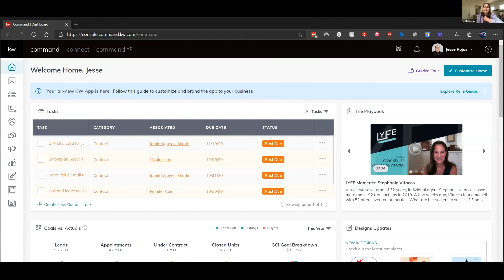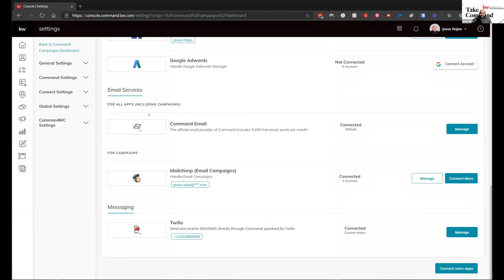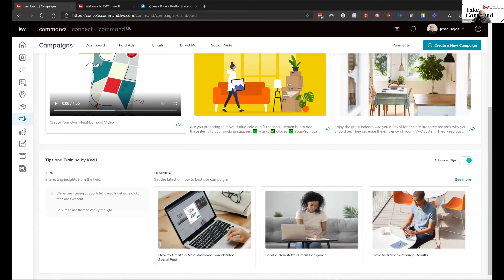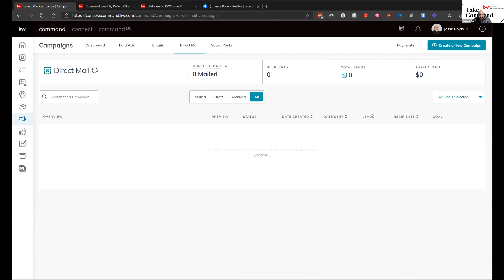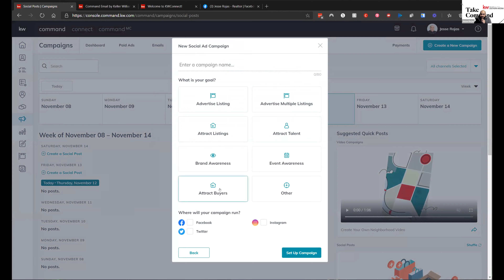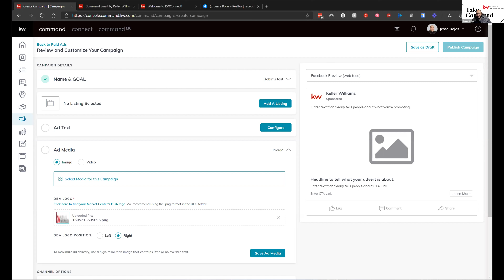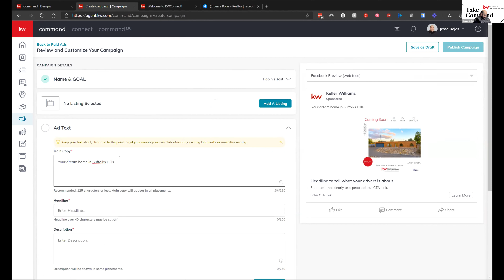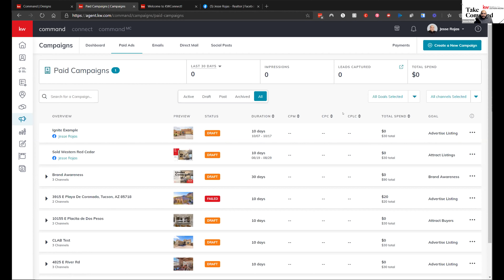Command Like a Boss 11 12 2020